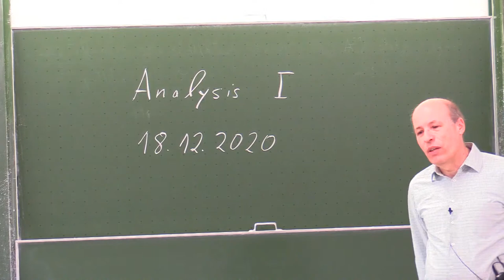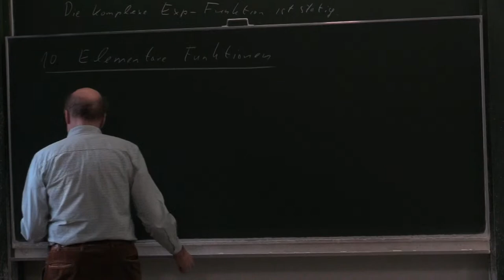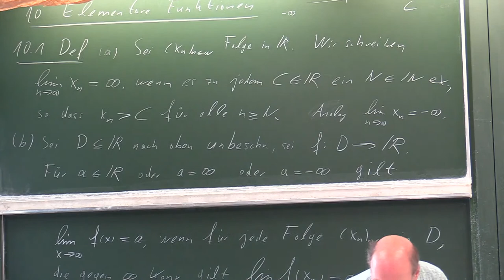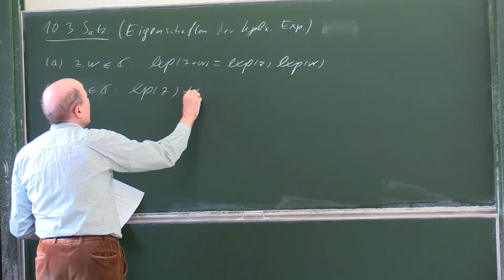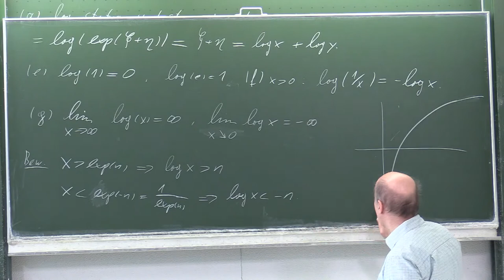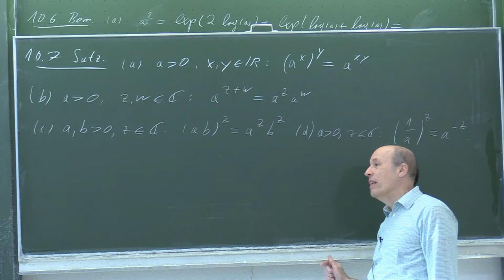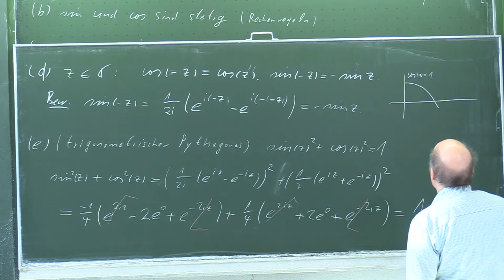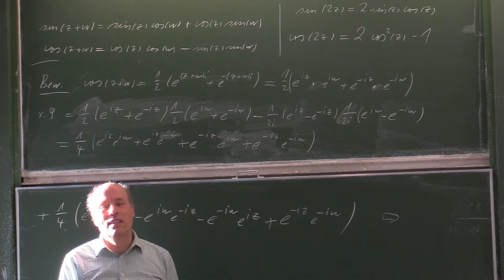Analysis I 18.12.2020